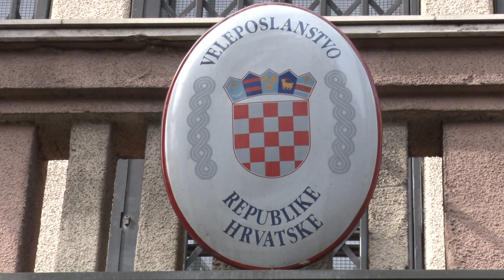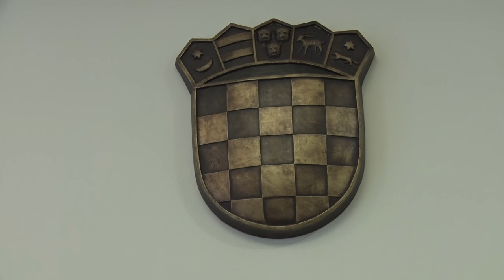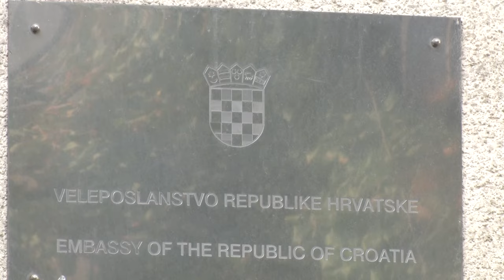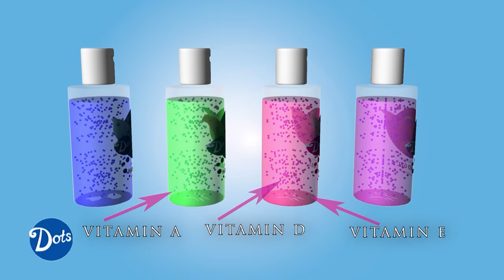POTEŠTAT 02.10.2023. - HIDAJET BIŠČEVIĆ